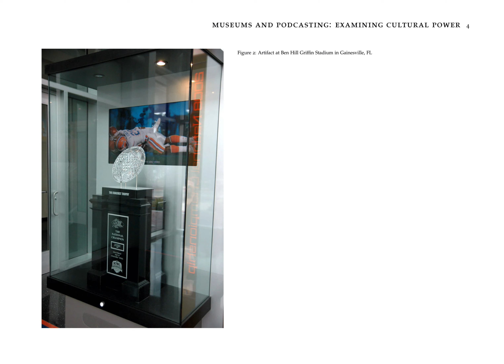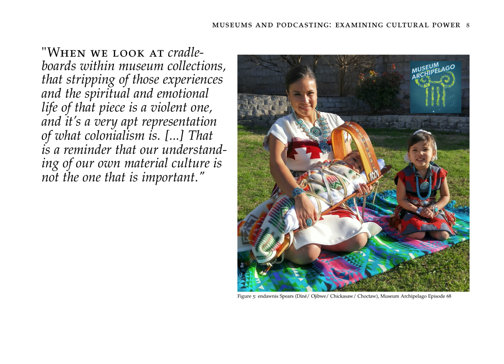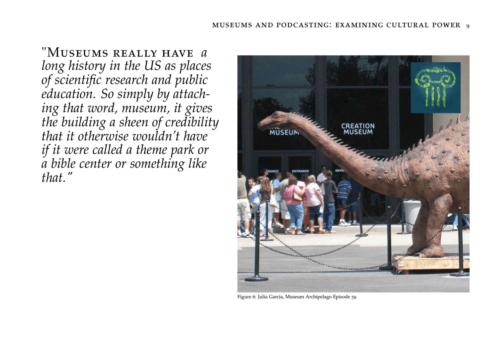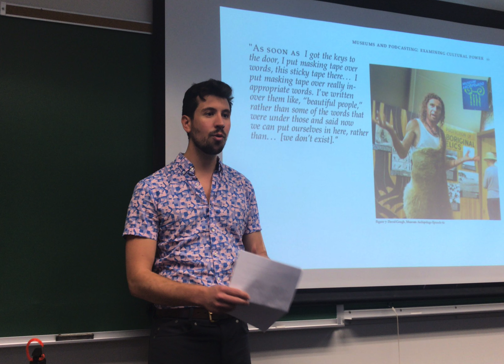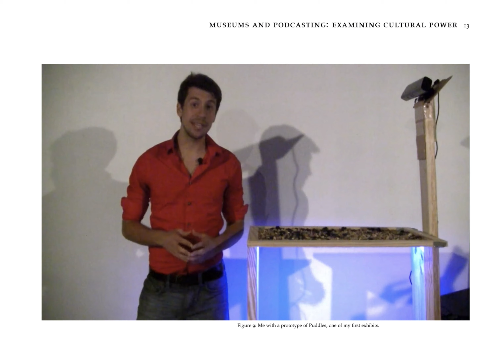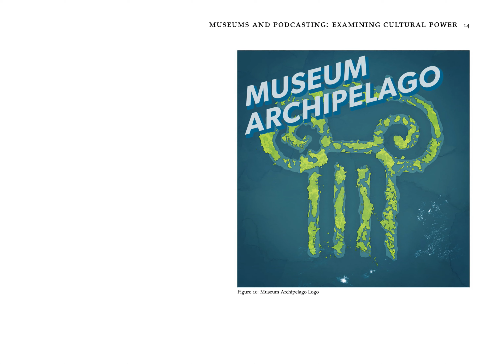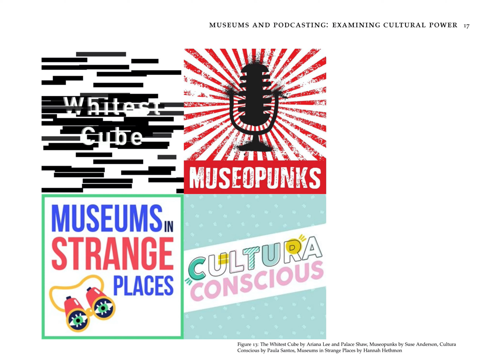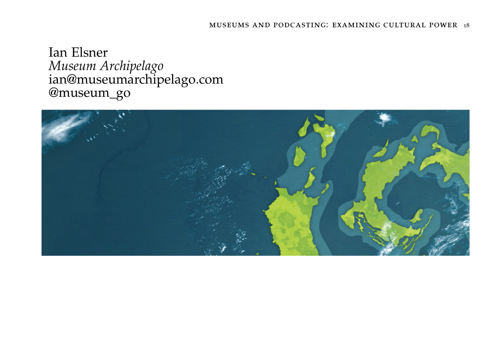Museums and Podcasting: Examining Cultural Power | Sound Education 2019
Do you believe that museums are educational? From the British Museum onward, museums have been designed to reinforce dominant power structures in stone and glass. Today, museums still have a tremendous amount of unchecked cultural and educational power. And, as it turns out, podcasts are a great way to interrogate them.

Ian Elsner, host of Museum Archipelago, has spent his professional career helping make museum exhibits. Join him for a deeper look at the institutions that shape our societies and the people critiquing one of our most-trusted institutions.

This was recorded on October 12, 2019 at the Sound Education Conference in Boston, MA.